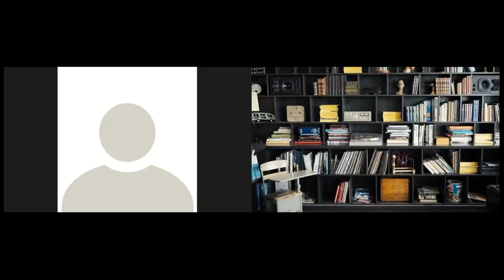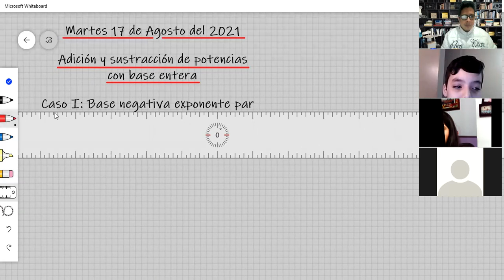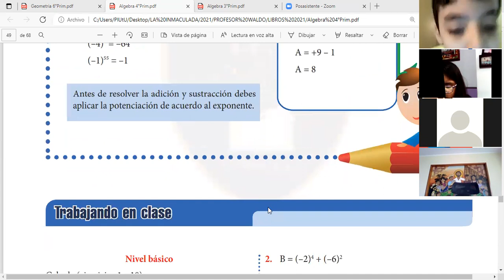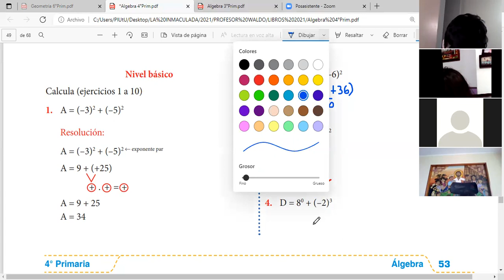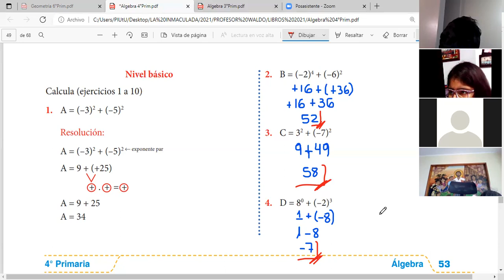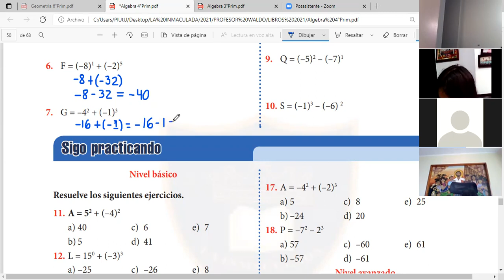CLASE 2 ALGEBRA 4 GRADO PARTE 1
ADICION Y SUSTRACCION DE POTENCIAS CON BASE ENTERA